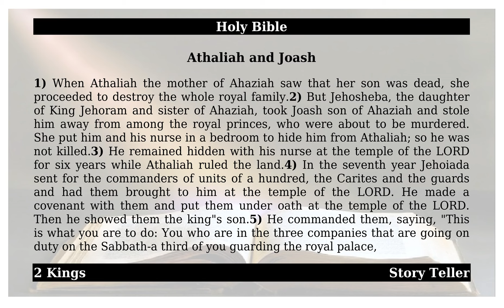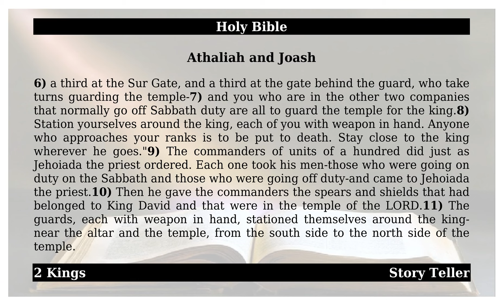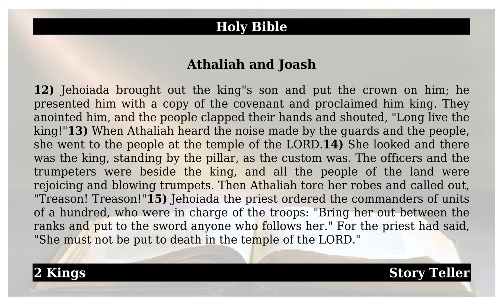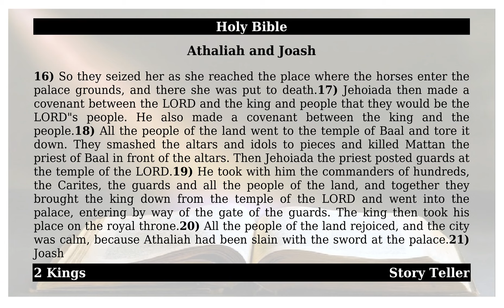2 Kings - Chapter 11 - Athaliah and Joash | The Holy Bible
This is from the holy book of 2 Kings - Chapter 11 - Athaliah and Joash.May god almighty bless All.1). When Athaliah the mother of Ahaziah saw that her son was dead, she proceeded to destroy the whole royal family.2). But Jehosheba, the daughter of King Jehoram and sister of Ahaziah, took Joash son of Ahaziah and stole him away from among the royal princes, who were about to be murdered. She put him and his nurse in a bedroom to hide him from Athaliah; so he was not killed.3). He remained hidden with his nurse at the temple of the LORD for six years while Athaliah ruled the land.4). In the seventh year Jehoiada sent for the commanders of units of a hundred, the Carites and the guards and had them brought to him at the temple of the LORD. He made a covenant with them and put them under oath at the temple of the LORD. Then he showed them the king’s son.5). He commanded them, saying, “This is what you are to do: You who are in the three companies that are going on duty on the Sabbath—a third of you guarding the royal palace,6). a third at the Sur Gate, and a third at the gate behind the guard, who take turns guarding the temple—7). and you who are in the other two companies that normally go off Sabbath duty are all to guard the temple for the king.8). Station yourselves around the king, each of you with weapon in hand. Anyone who approaches your ranks is to be put to death. Stay close to the king wherever he goes.”9). The commanders of units of a hundred did just as Jehoiada the priest ordered. Each one took his men—those who were going on duty on the Sabbath and those who were going off duty—and came to Jehoiada the priest.10). Then he gave the commanders the spears and shields that had belonged to King David and that were in the temple of the LORD.11). The guards, each with weapon in hand, stationed themselves around the king—near the altar and the temple, from the south side to the north side of the temple.12). Jehoiada brought out the king’s son and put the crown on him; he presented him with a copy of the covenant and proclaimed him king. They anointed him, and the people clapped their hands and shouted, “Long live the king!”13). When Athaliah heard the noise made by the guards and the people, she went to the people at the temple of the LORD.14). She looked and there was the king, standing by the pillar, as the custom was. The officers and the trumpeters were beside the king, and all the people of the land were rejoicing and blowing trumpets. Then Athaliah tore her robes and called out, “Treason! Treason!”15). Jehoiada the priest ordered the commanders of units of a hundred, who were in charge of the troops: “Bring her out between the ranks and put to the sword anyone who follows her.” For the priest had said, “She must not be put to death in the temple of the LORD.”16). So they seized her as she reached the place where the horses enter the palace grounds, and there she was put to death.17). Jehoiada then made a covenant between the LORD and the king and people that they would be the LORD’s people. He also made a covenant between the king and the people.18). All the people of the land went to the temple of Baal and tore it down. They smashed the altars and idols to pieces and killed Mattan the priest of Baal in front of the altars. Then Jehoiada the priest posted guards at the temple of the LORD.19). He took with him the commanders of hundreds, the Carites, the guards and all the people of the land, and together they brought the king down from the temple of the LORD and went into the palace, entering by way of the gate of the guards. The king then took his place on the royal throne.20). All the people of the land rejoiced, and the city was calm, because Athaliah had been slain with the sword at the palace.21). JoashAmen.